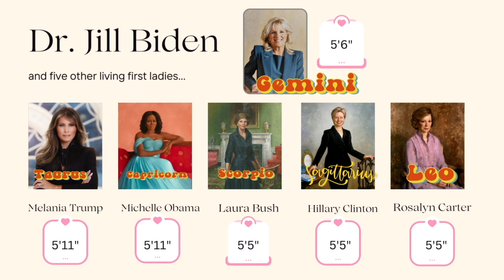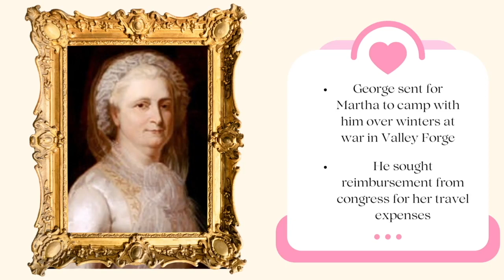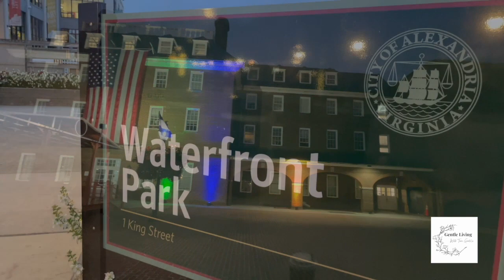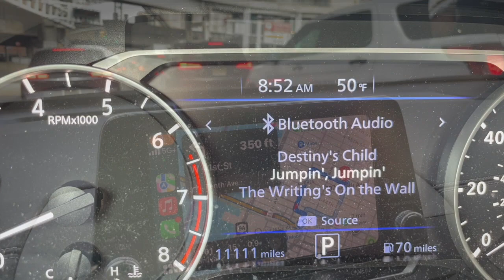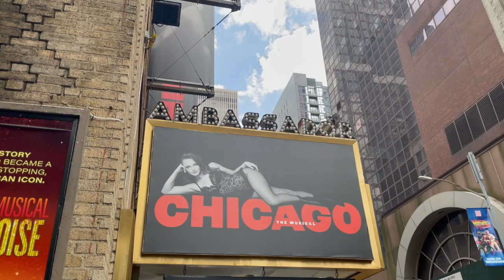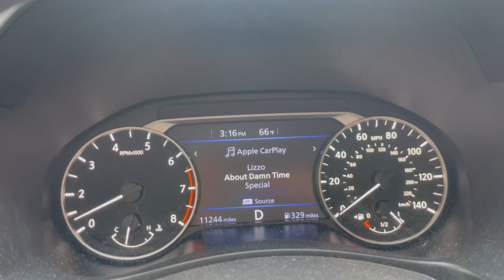Gentle Living Goes to Washington | Gentle Living with Terri Gentile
In this episode, we're diving deep into the heart of Washington, D.C. and Alexandria, VA uncovering hidden gems and savoring the beauty of local culture. From chic travel fashion tips to embracing the performing arts, we'll be immersing ourselves in the magic of New York City. Expect dreamy landscapes and encounters with incredible scenes that radiate the essence of Gentle Living. T